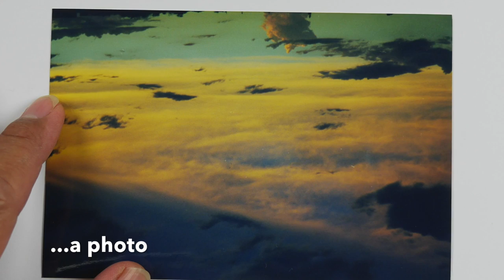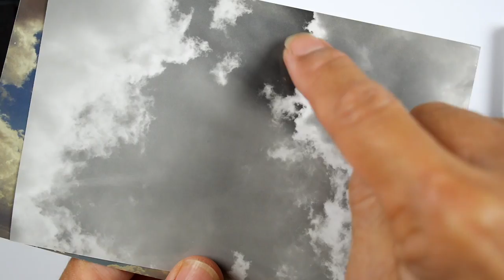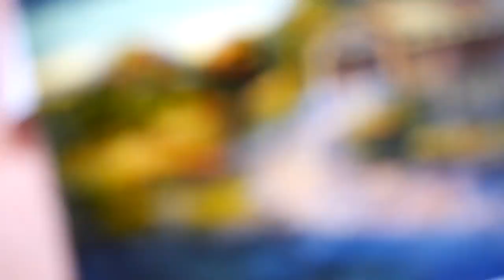Stampscapes 101: Video 430 Last Light Bridge (time lapse short version)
I'm really enjoying my experiments with the photo-stamping genre of scenic stamping and, in this video, I try my hand at working with a more defined photo that includes harder edged changes in value and color.  With such a photo, if we're not using solid silhouette based imagery, we have to consider the designs and areas on the design in how the image will relate to the compositions background more.  In other words, where there's dark areas on the photo, anything we stamp over those areas will be dark because the photo will show through.  In this photo, I thought a light(er) area on the photo could work for the dirt road leading up to the covered bridge so I tried it out.  It worked well and the thing that struck me about this experiment was that the photo is either taken at sunrise or sunset and, even though I covered up a majority of the photo, I think the end result still looks very much like that same time of day of the photo.  There's also a kind of dreamy feel to this photo with the road made up of clouds if you look closely.  Maybe it could just read as texture or it could be after a rain and the road it one big puddle that's reflecting the sky.

Original: Marvy and Distress dye based inks applied with Colorbox Stylus Tools (available Hero Arts white pigment ink.  4" x 6" glossy photo print.  Shuttle Art and Marvy alcohol pens.  Shuttle Art and Uniball Signo gel pens.

Stampscapes stamps used: Covered Bridge 318I, Sedge Filler 251C, Maple Pair 239D, Grass Texture 208D, Reeds Lg 068D, Tiny Rocks Sm 329A, Oak Branch 203G.